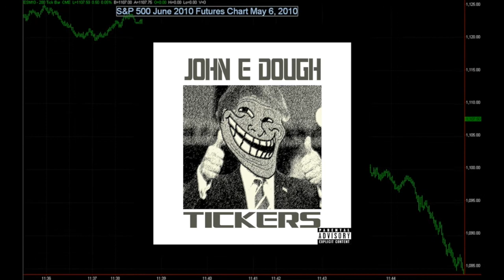John E. Dough - Tickers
I'm looking for an indicator
A little idea that I could
Buy and sell later

A little stock to drop like its hot
Pump it up so the sheep come and flock
I wanna herd em, rope em and turn em
flip em upside fuckin' down and burn em

I'm about to punce like a cat on a mouse
Popping the beans, bumping to house
Filling your orders with zero mercy
Bump off the keys, straight from the percy

Started from the bottom and the bottom was main st.
Flipped a couple bitcoins and now I'm on wall st.

Goldman fuckin' Sachs you suck on my balls
I'm taking all your CDO's and rippin' em all
You wouldn't let it drop until you shorted it first
you probably wear a tutu and you're rockin' a purse

Which one of the Dow am I gonna hit next?
Nike and McDonalds, bitch i'm rippin' their necks
And we watching the tickers, we watching the tickers
We watching the tickers, we watching the tickers

And we watching the tickers
Yo we watching the tickers
We watching the tickers

Look who's on the corner again
Its Fannie Mae, she's being a whore again
Getting a pimp slap from JP Morgan
Like Clintin's foreskin, tulips on an organ

Selling puts and calls volatility falls
Short them all, short them all
You wanna fight the Fed uy some rope instead
Short the Dow, short the Dow

Fraudulent behaviour? Cryptocurrency saviour
You wanna fight the fed buy some rope instead

I was riding the trends
Now I ride in a Benx
Got a mountain of rollies
Secret models my friends
No more ridin' the train
'Cause I turned on my brain
Sold a milli' of stock
Now we're making it rain
'Cause my return was insane
Now we're bringin' the pain
While you're sipping on lean
And I'm runnin' the game
Now we're running the club
Flippin' stacks on the doub'
Got a suitcase of cash
And even more in the tub